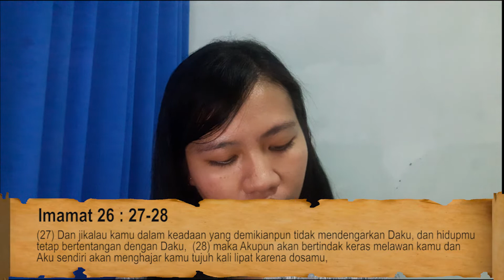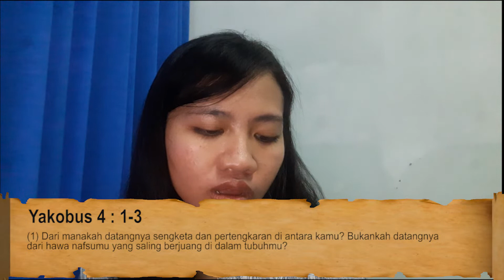RIMA - Sdri. Rahayu Kristiyanti - 19 Oktober 2021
Damai Sejahtera bagi kita semua.

Mari kita merenungkan firman Tuhan melalui Renungan Iman Malam (RIMA).

Selamat menyaksikan.